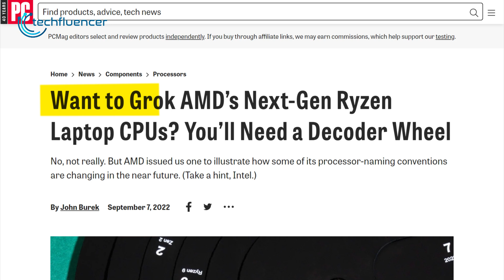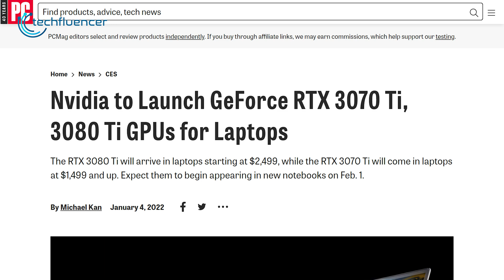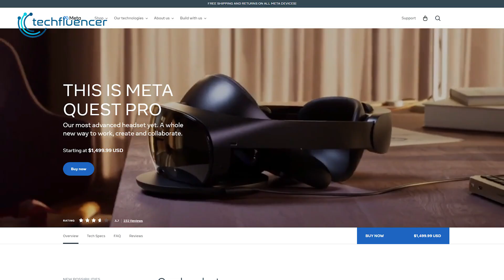Upcoming CES 2023 - RTX 4060, Next Gen Laptops & More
CES 2023 is almost here and there are plenty of techs to look forward to. There will be next-gen laptops, mid-range graphics cards from both Nvidia and AMD that we might be able to afford, as well as high-refresh rate monitors with OLED panels. As all of these are too much to take and get a little overwhelming, we have rounded up the ones you should look forward to the most.